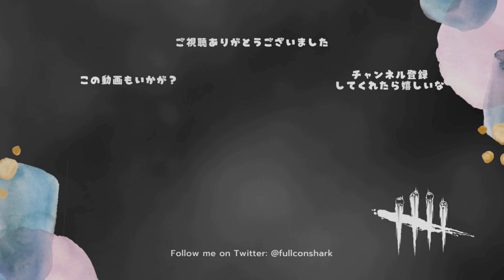【PTB】悶絶のフック：共鳴する苦痛という名の氾濫する祭壇【キラー（レザーフェイス）でDead by Daylight 実況#1361】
異形の祭壇が○ソパークを卒業しちまった